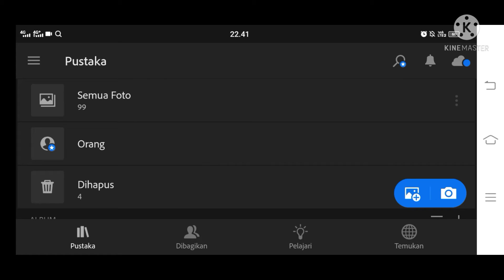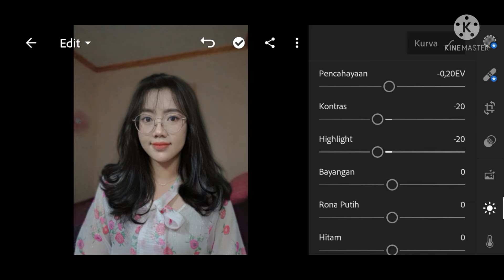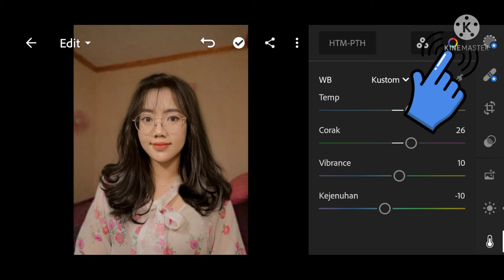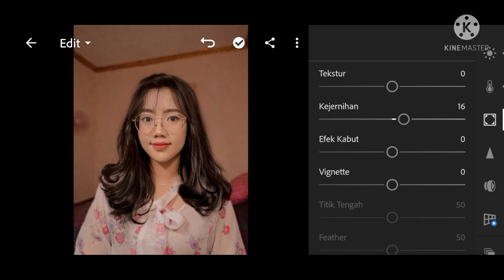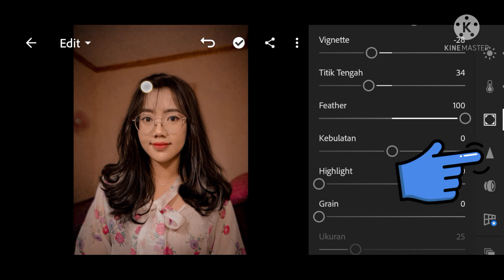Tutorial Edit Foto Ala Selebgram || Mocca Chino || LIGHTROOM TUTORIAL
Di Video kali ini saya akan menunjukkan cara mengedit preset mocca chino menggunakan adobe lightroom mobile.
Filter ini sangat cocok untuk feed instagram Anda.

Perhatikan bahwa setiap gambar berbeda tidak setiap preset akan bekerja pada setiap foto, sesuaikan eksposur dan pengaturan lainnya jika diperlukan.

Semoga bermanfaat dan Selamat mencoba guys 🙂

Fb Yonna Mariana

Kamera : Vivo S1
Editing video : Kine Master, Inshot
App edit foto : PicsArt, Lightroom